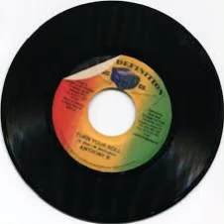HOSTAGE RIDDIM 2005 MIXED BY DJ CORLEONA